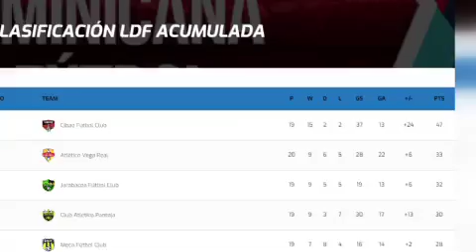GRAN FINAL LDF 2019: CIBAO FC CON UN FANÁTICO MUY ESPECIAL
Enterate en que consiste la Alianza Cibaeña.

Este domingo 24 de noviembre es el partido de vuelta de la Gran Final de la LDF la cual domina el equipo de Santiago sobre Pantoja 1-2.